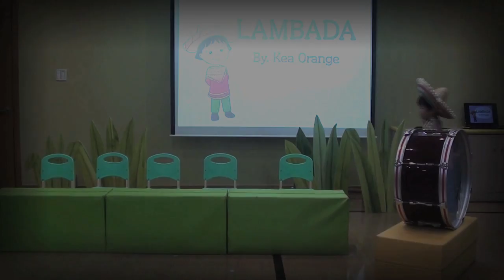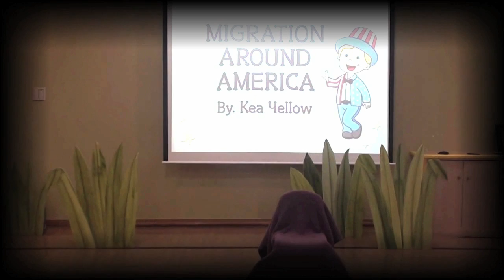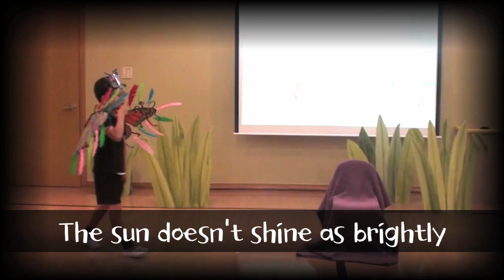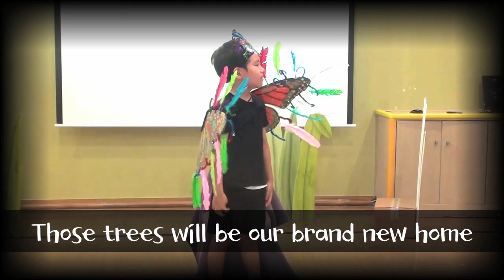Kea Orange Monarch Butterfly Drama